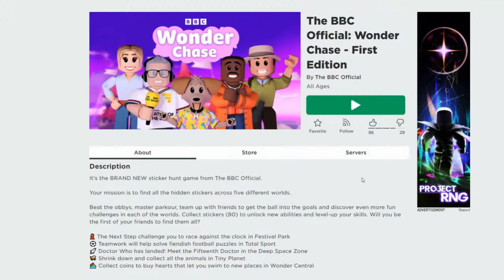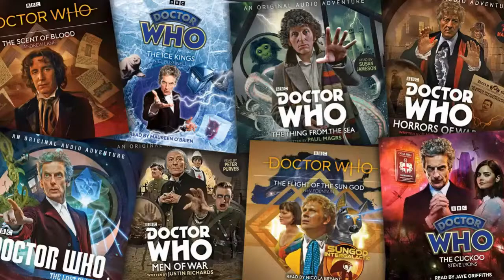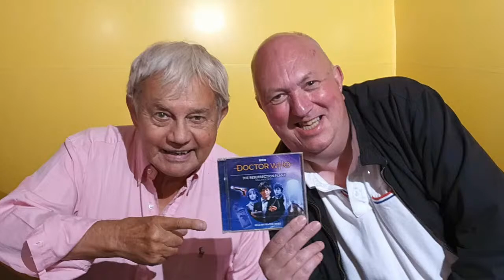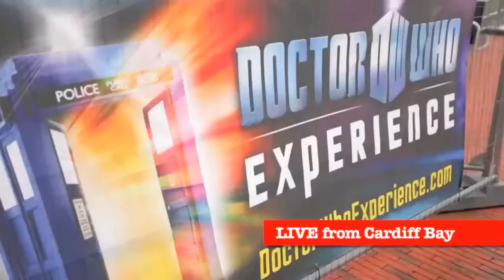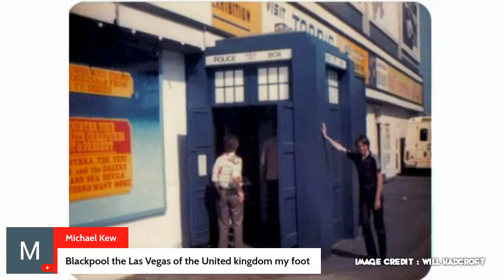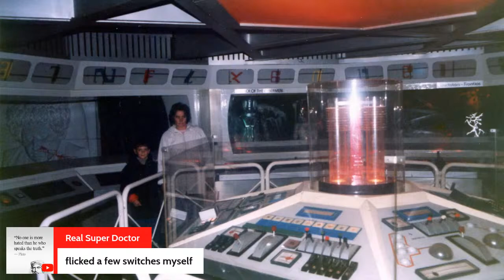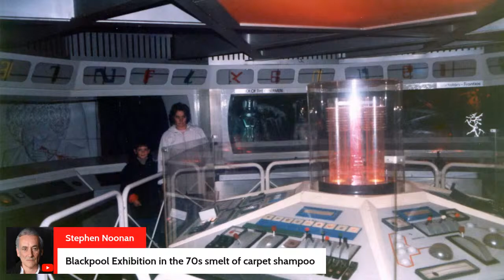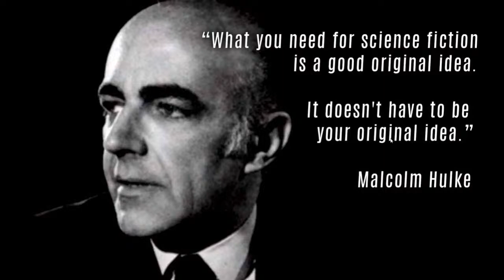DOCTOR WHO - Type 40 LIVE ROCKS UP! - ALL NEW News! | Merchandise | Exhibitions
ONE MONTH until the first season of All New Doctor Who hits screens the world over on BBC iPLAYER and Disney+ now and your livestream magazine show, Type 40 LIVE returns from our midseason Easter break to resume coverage of the whole Whoniverse!

Start your geeky week with us from 8pm Monday UK time as we catch-up on some of things that’ve kept fans talking over the last few days: including up to the minute merchandise news and comings and goings of some of our Doctor Who legends.

Friend of the show, the writer Will Hadcroft joins us with news of his next Doctor Who title due in the Summer! And we’ll be marking the 50th birthday of a very special destination to any fan: whether you were lucky enough to go or not?

News, views, nostalgia, banter AND MORE as always! And it wouldn’t be the same without YOUR comments in the live chat across YouTube, Rumble and Facebook. We’ll see you right HERE:

► All music and sound by Audred AudioVisual

Find Type 40 • A Doctor Who Podcast feed here at: type40.podbean.com
Listen to Type 40 on: Apple Podcasts, Spotify, Stitcher, Google Play, iHeart Radio, Tune In and the Podbean App.

• Join the Facebook group Type 40 • A Doctor Who Fan Group